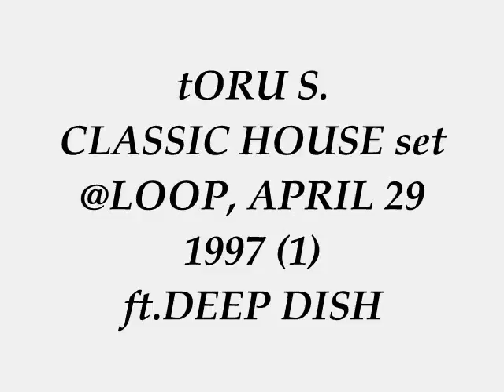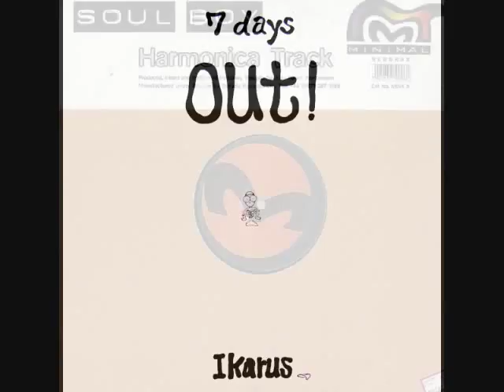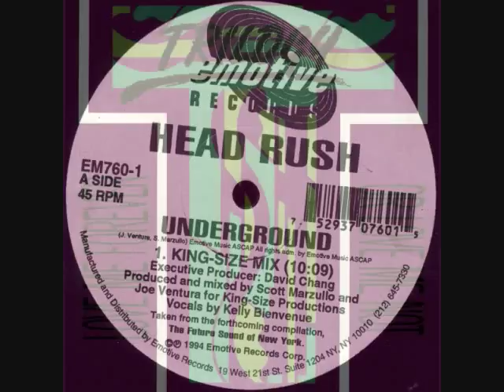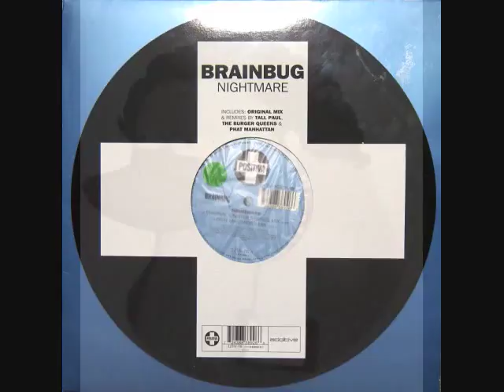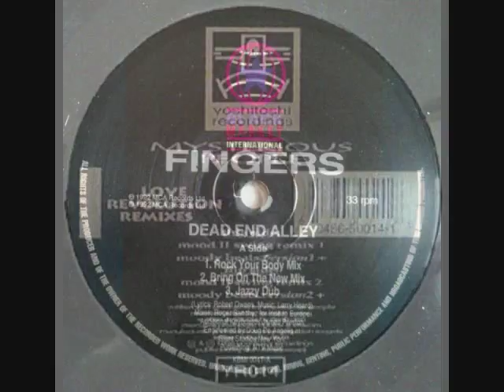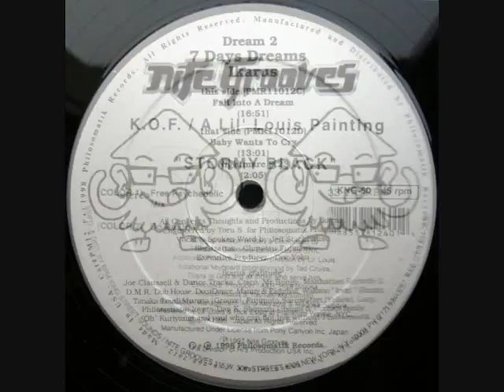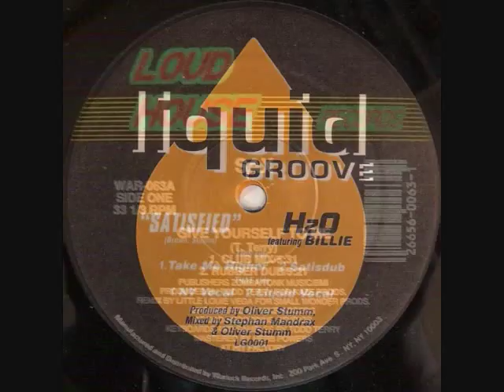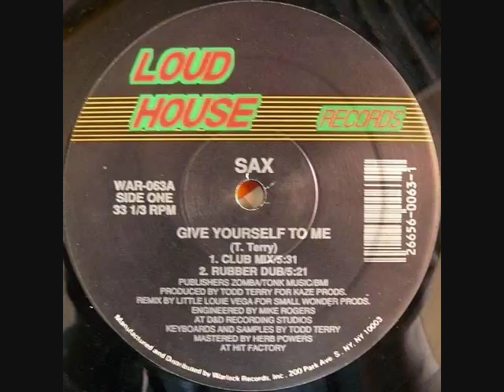Toru S. hot classic HOUSE set '97 April 29 @Loop TOKYO pt.1 Ft.Deep Dish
Tracks by Ikarus aka Toru S. Philosomatik Records, Soul Boy aka Danny Tenaglia DJ, Angel Moraes, Deep Dish Yoshitoshi Recordings, Angélique Kidjo with Junior Vasquez, Head Rush, Trilogy with C+C Music Factory, PI, Brainbug Positiva Records, Angel Moraes, Global Communication aka Tom Middleton, Mysterious People aka Sandy Rivera (Kings of Tomorrow) with Mood II Swing, Larry Heard aka MR Fingers with Roger Sanchez, Needlework Ikarus aka tORU S., Lil Louis,Ikarus aka tORU S., tORU S., H20, Sax aka TODD TERRY with Little Louie Vega, Mary J. Blige with Uno Clio
+TRACK INFO
You can find tons of Toru's anther classic house sets on mixcloud